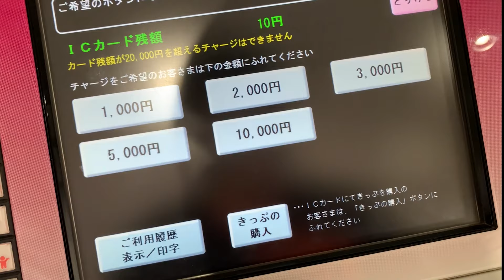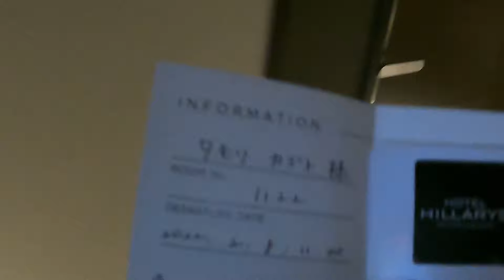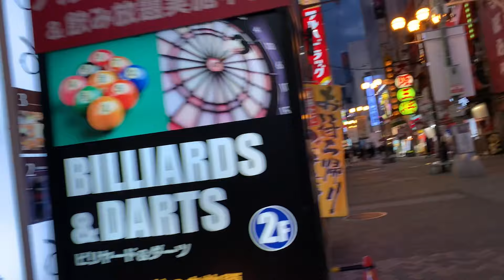地元を離れました。バイバイ沖縄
カナダワーホリに向けた手続きで、大阪にあるカナダビザ申請センター
に行って指紋登録をしてきました。１泊２日と短い時間だったんですが、どのように大阪で過ごしたのかVlogしたのでぜひ楽しんでいってください！
動画の最後には次回動画の予告もあるので最後まで見てってくれたらうれしいです！